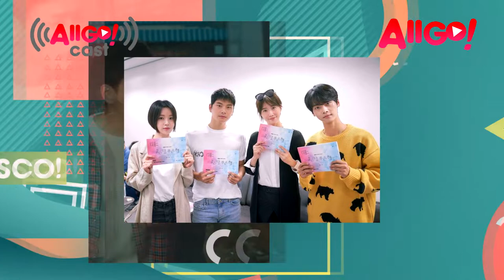🇰🇷📺 NOVOS DORAMAS - LANÇAMENTO DE KDRAMAS (Novembro 2018)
Lançamentos de k-dramas do mês de outubro das maiores emissoras de televisão da Coreia do Sul.

Alguns k-dramas já foram citados anteriormente em nosso outro vídeo sobre os lançamentos do mês de setembro.

DORAMAS CITADOS NO AIIGO!CAST

-Encounter (tvN)
-Red Moon Blue Sun (MBC)
-My Mother's Third Marriage (KBS2)
-Mama Fairy and the Woodcutter (tvN)
- Feel Good To Die (KBS2)
-The Time Left Between Us
-Quiz from God: Reboot (tvN)
-Almost Within Reach (KBS2)
-Top Star Yoo-Baek (tvN)
-The Last Empress (SBS)
-SKY Castle (JTBC)
-Priest (OCN)
-Bad Detective (MBC)
-Clean With Passion For Now (JTBC
-Praise of Death (SBS)

🔷EQUIPE AIIGO!

NARRAÇÃO E ROTEIRO: Takashi (TKS) / Mari San
EDIÇÃO: John Z/ Takashi (TKS)
PUBLICIDADE E MARKETING: Lívia/ Jean (Jan Jan)/ Takashi (TKS)
DIREÇÃO GERAL: Takashi (TKS)